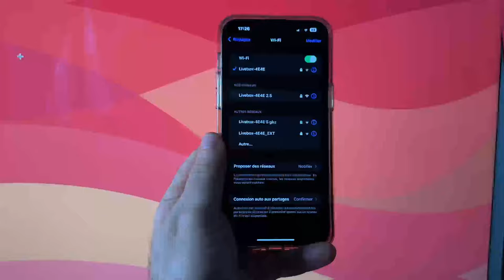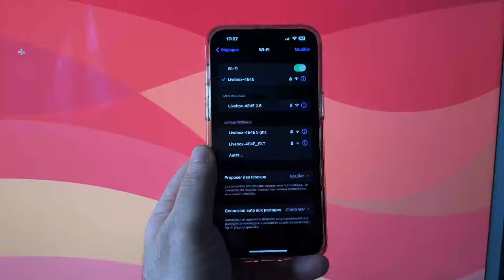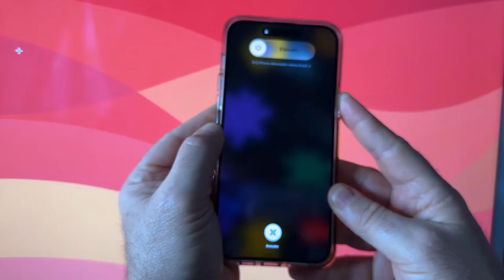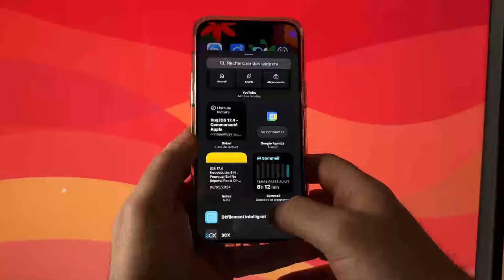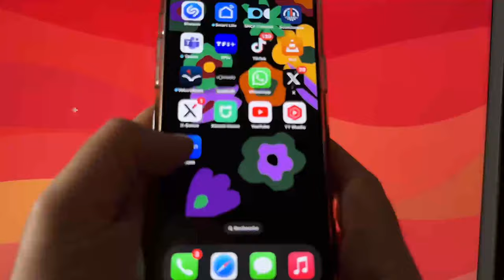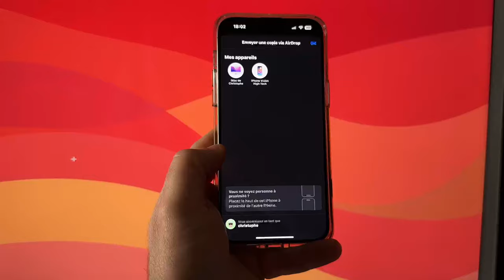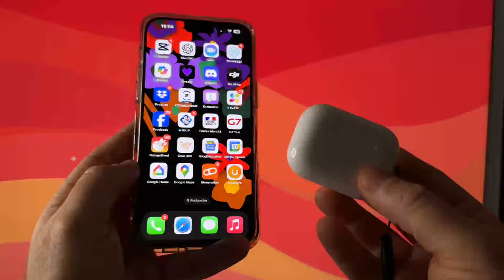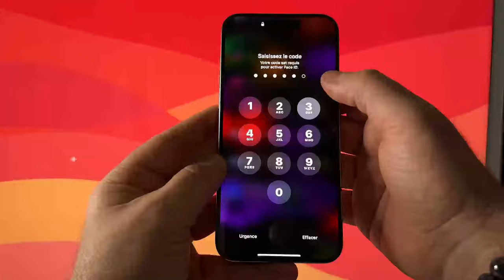Bugs iOS 17.4 sur iPhone: Découvrez les Pires Bugs iOS 17.4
Découvrez dans cette vidéo les bugs les plus notoires d'iOS 17.4 qui affligent les utilisateurs d'iPhone. De performances décevantes à des dysfonctionnements inattendus, nous passons au crible les problèmes qui ont poussé Apple à préparer une mise à jour corrective, iOS 17.4.1. Nous analysons les conséquences de ces bugs sur l'expérience utilisateur et partageons des conseils pour les éviter ou les contourner en attendant la mise à jour. Restez à l'écoute pour connaître toutes les astuces afin de garder votre iPhone fonctionnel et pour être parmi les premiers informés dès la sortie d'iOS 17.4.1.